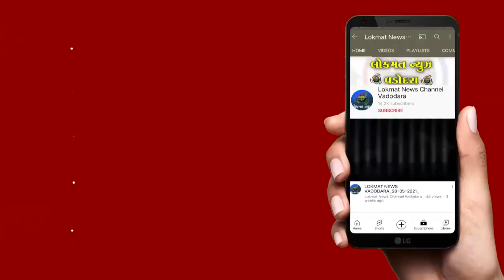સરદાર વલ્લભભાઈ પટેલની જન્મ જયંતી નિમિત્તે વીએમસી દ્વારા તેઓની પ્રતિમાને પુષ્પાંજલિ અર્પણ કરી